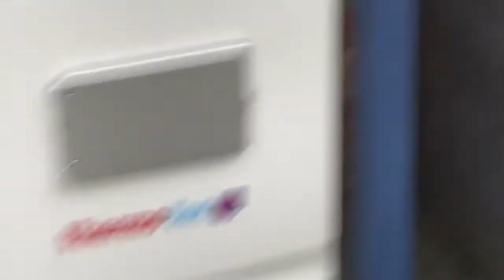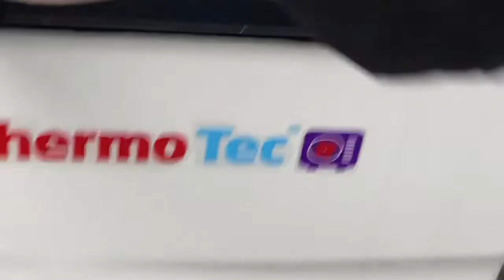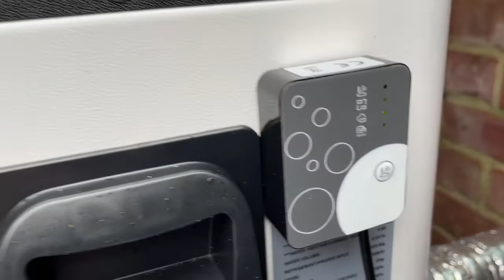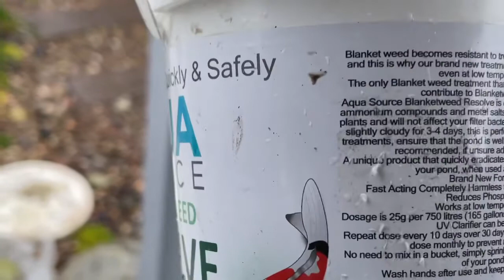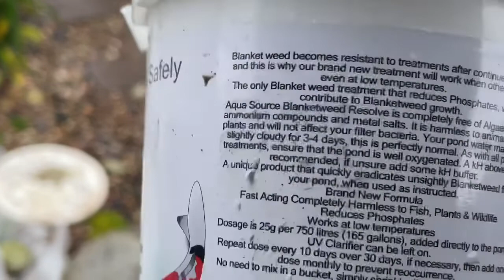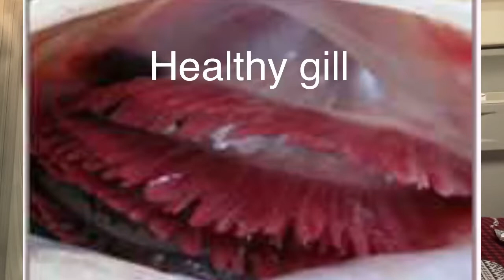KOI POND.Tinkering when the weather allowed, chlorine and dechlorination, the whys and therefore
KOI POND.Decorating to keep the wife happy and bad weather kept me inside this week but I managed to get out and film a bit , also chlorine, the affects on fish , dechlorination explained.